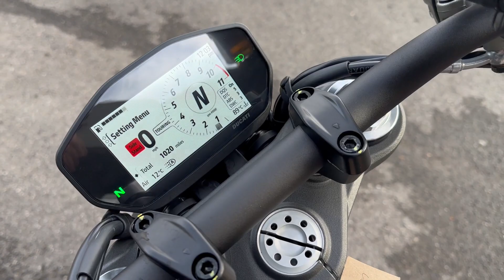Ducati Monster Plus (Grey) walkaround with engine sound for sale.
Bridgwater
Riders House
Wylds Road
Bridgwater
TA6 4DH

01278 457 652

Bristol
519-521 Stockwood Road
Brislington
Bristol
BS4 5LR

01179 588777